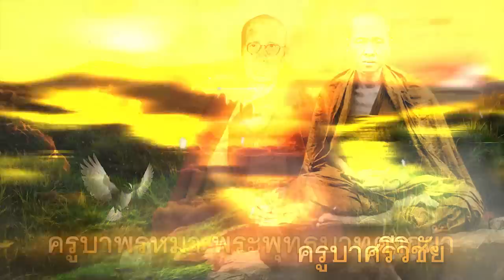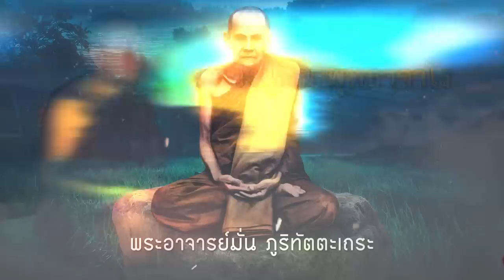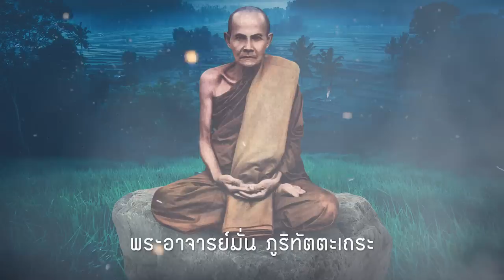หลวงปู่บุดดา อริยสงฆ์ทรงอภิญญา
เถระประวัติหลวงปู่บุดดา ถาวโร
วัดกลางชูศรีเจริญสุข
ต.พักทัน อ.บางระจัน จ.สิงห์บุรี